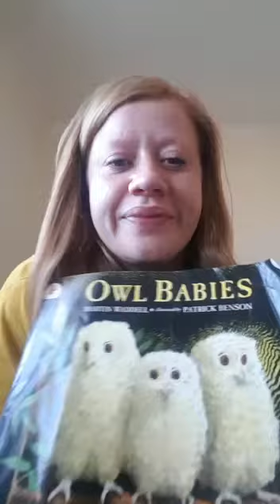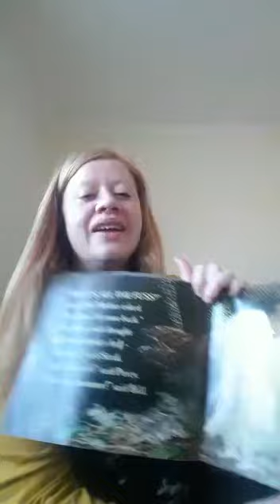NDPS Stories: Miss Savory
Miss Savory reads ‘Owl Babies’ by Martin Waddell